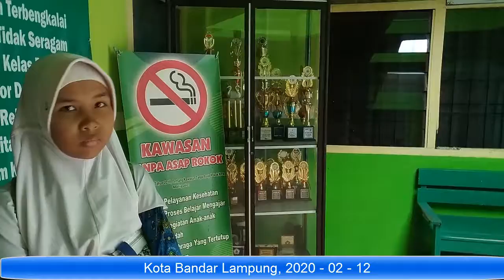MTsN 1 Bandar lampung 20200229 058